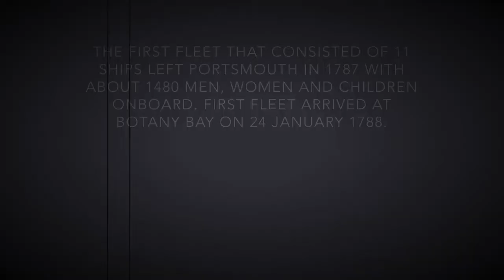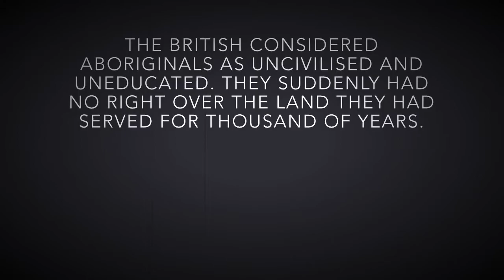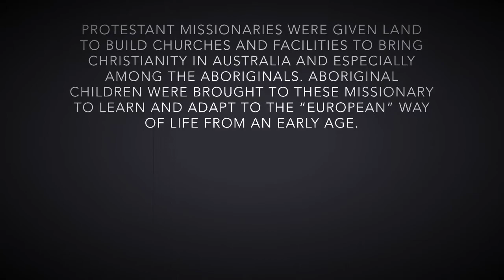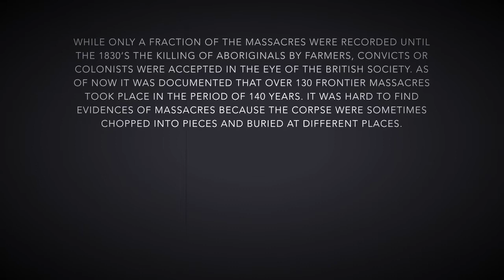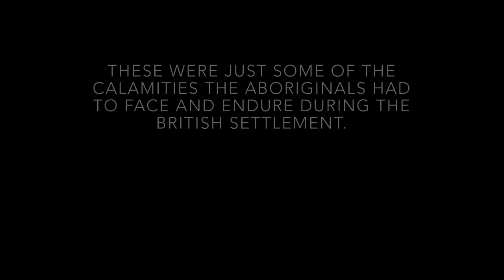Aboriginal Massacres in Australia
This is a video create by my Students (Pyae, Ryan, Yusef, Omer) highlighting the Massacres of Indigenous Australian.